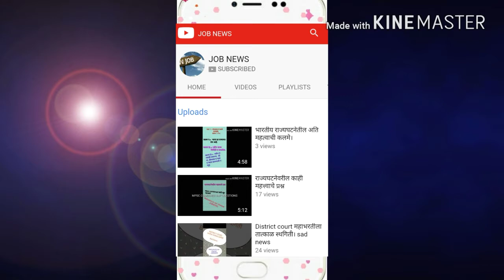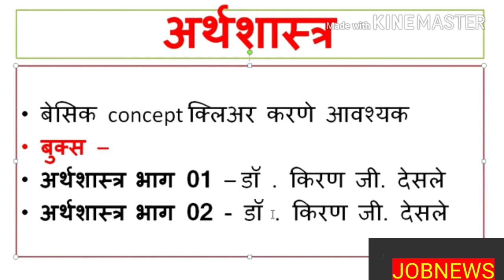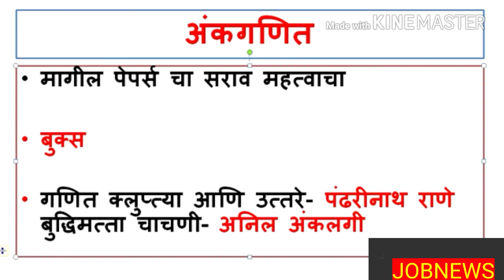अति महत्वाचे पुस्तक स्पर्धा परीक्षा/येत्या combine परीक्षा साठी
सर्वप्रथम सर्वांची माफी मागतो कारण खूप दिवसानंतर विडिओ टाकत आहोत पण आपले सहकार्य खूप कमी येत आहे म्हणून। फक्त तुम्ही विडिओ 10 व्हाट्सअप्प मध्ये share करा।